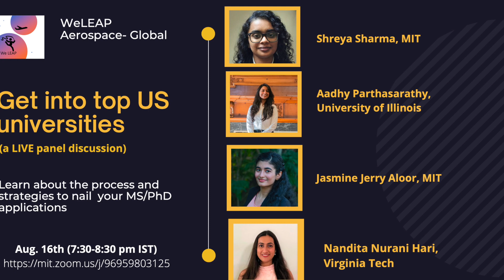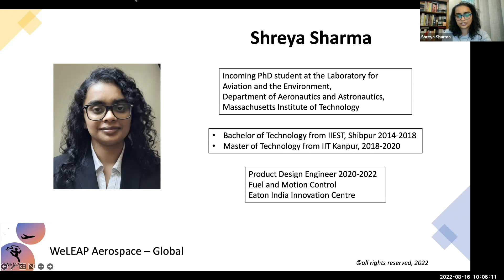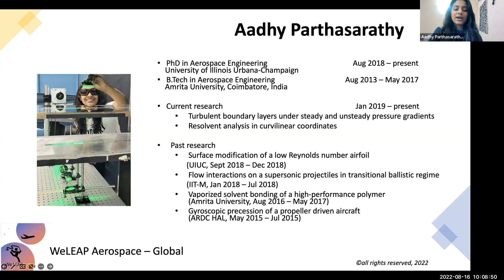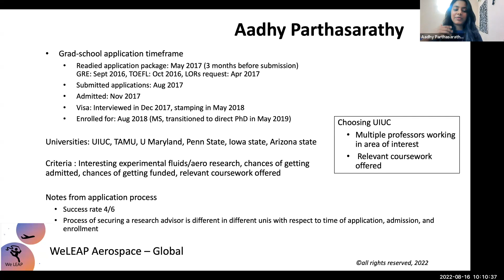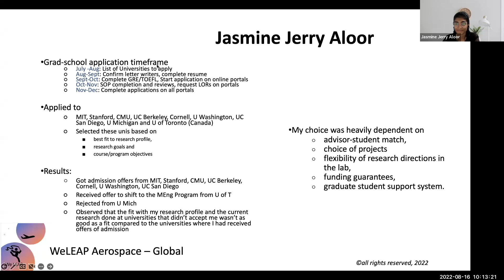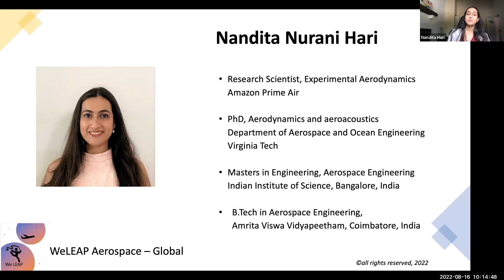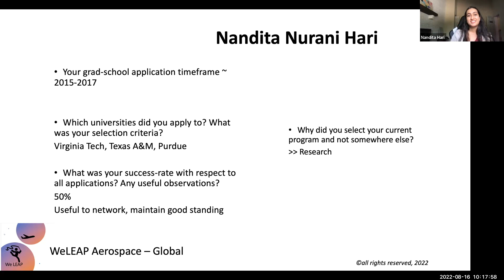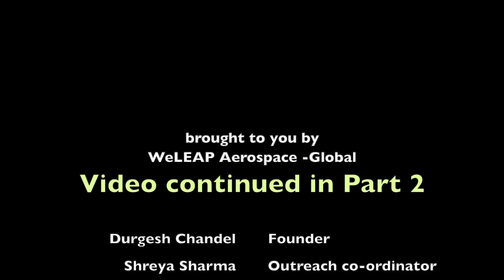WeLEAP Empowering Panels: MS PhD application process part1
Join us in this interesting panel session on MS/PhD Application process and tips to get into top US universities. More details to be added later.